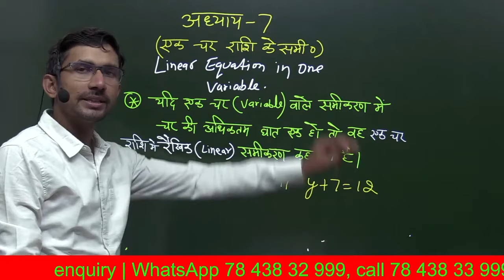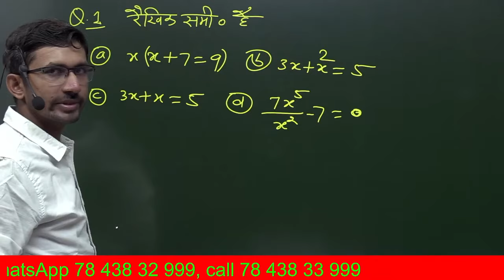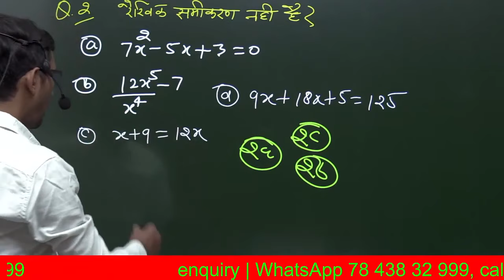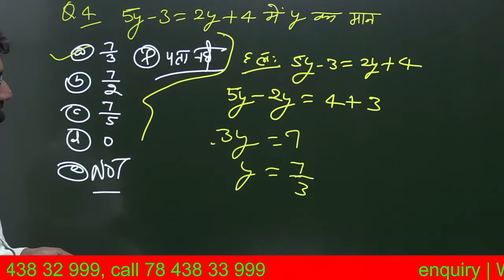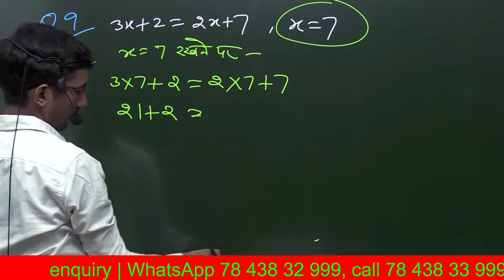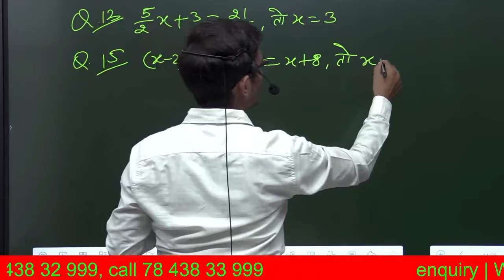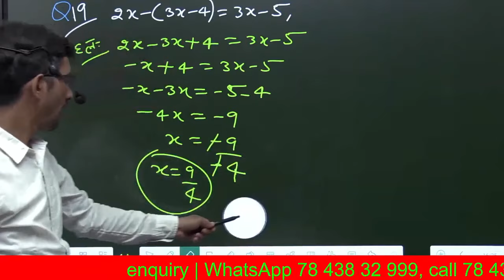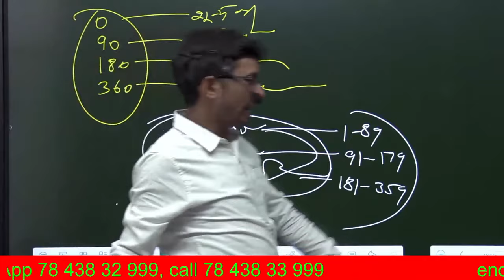UP Deled 2nd sem Maths |Revision Class Part 13